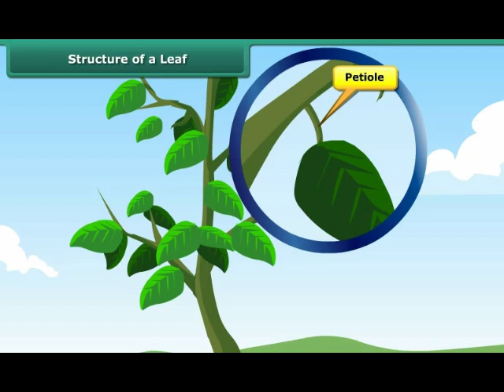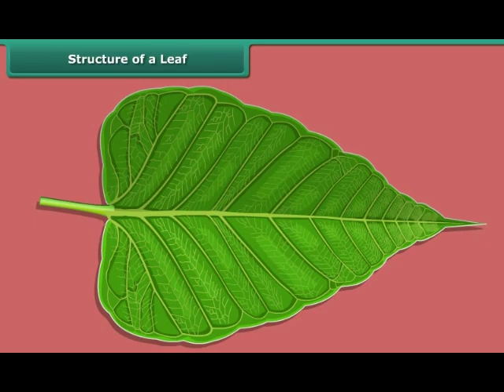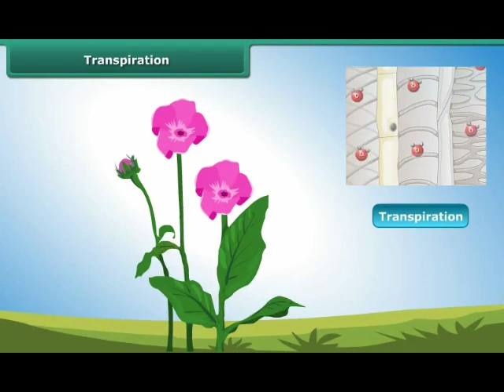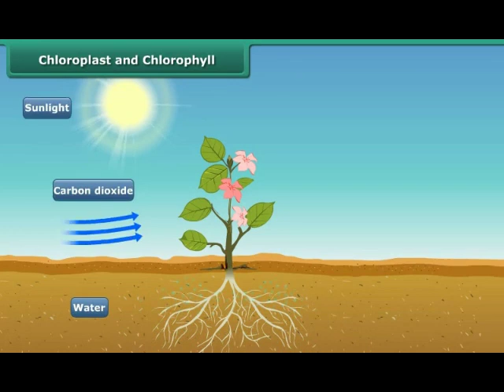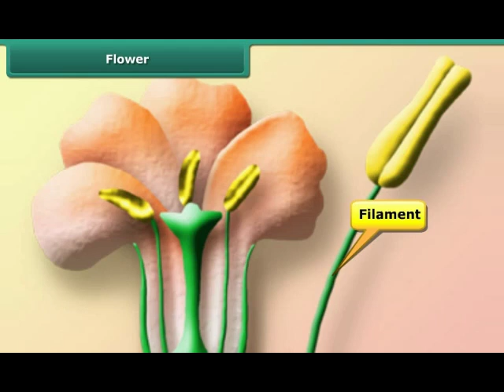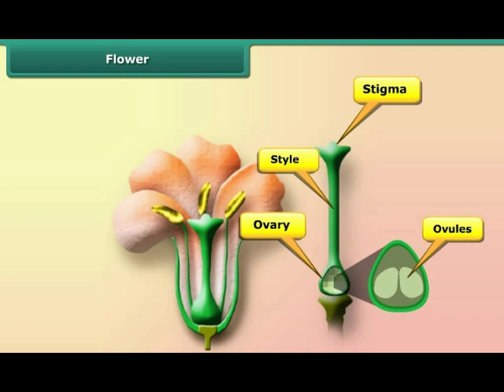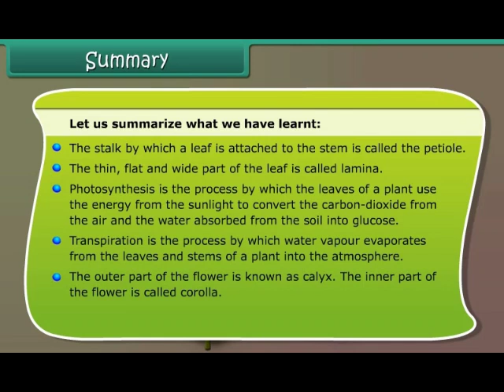The Wonders of Plants: Exploring Leaves and Flowers class 6 - Getting to know plants part 2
Welcome to our YouTube video about the wonders of plants! In this video, we will be exploring the fascinating world of leaves and flowers. We will learn about the different types of leaves and their functions, as well as the different types of flowers and how they reproduce.

First, we will delve into the world of leaves. We will learn about the different shapes and sizes of leaves and their functions. We will also discover how leaves play a crucial role in photosynthesis, which is the process that plants use to create food.

Next, we will explore the world of flowers. We will learn about the different parts of a flower and their functions, including the petals, stamen, and pistil. We will also discover the various methods of flower reproduction, such as pollination and fertilization.

Throughout the video, we will use beautiful and engaging visuals to help illustrate our points and bring the world of plants to life. By the end of this video, you will have a greater appreciation for the wonders of plants and the essential role they play in our world. So, come along on this journey with us as we explore the fascinating world of leaves and flowers!